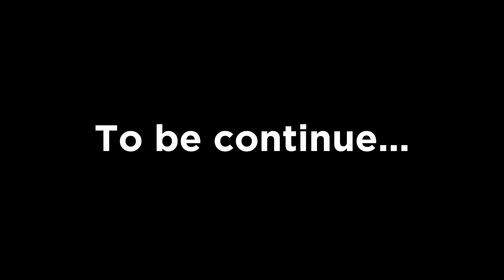endeavour sacrificed his old hand for a better one || mha season 7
endeavour sacrificed his hand for a better one.